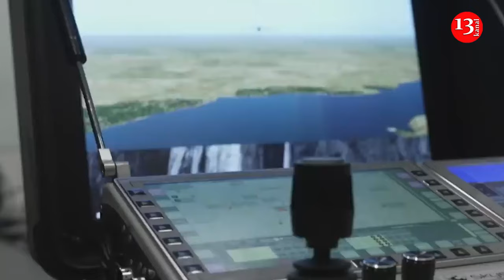Russian propagandists sound alarm in fear: We are losing to Ukraine in this field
State propaganda has admitted that Russia is seriously lagging behind Ukraine in the field of drone production. On Solovyov's talk show, one of the experts in the studio suddenly for the guests and the host began to praise Ukraine, which was able to create a real industry of unmanned systems with a large number of independent developers and a standardization system. Moreover, according to the Russian expert, Ukraine has become the first country in the world where a separate unit of unmanned systems forces has been created in the army.
According to the guest, Ukraine has successfully established cooperation in the area of UAVs with China, which, according to the Russians, is one of Moscow’s main allies.
"Wait, how is that possible? You told us that Ukraine is country 404, mired in poverty and corruption and about to fall apart on its own. And now it turns out that Russia is lagging behind even this country? How did that happen? And what did those trillion-dollar defense budgets go on?" the Russian Telegram channel "Seyatel Vetra" comments on the video. Ukrainian President Volodymyr Zelensky announced that the country is now capable of manufacturing up to four million drones annually, underscoring its commitment to boosting local production. Before the Russian invasion in February 2022, Ukraine had virtually no drone production.

“In the very difficult conditions of a full-scale war, when Russia was constantly attacking, Ukrainians managed to create a practically new defence industry,” Zelenskyy said.

Ukraine tripled its total domestic arms production in 2023 and then doubled it again in the first eight months of this year, Prime Minister Denis Shmyhal announced at the same meeting. Ukrainian officials did not provide specific figures.

In its 31-month war with the aggressive Russians, which has no end in sight, Ukraine is currently spending about half of its national budget on defence, or about 40 billion US dollars. Ukraine also receives a great deal of military and financial support from its Western allies.